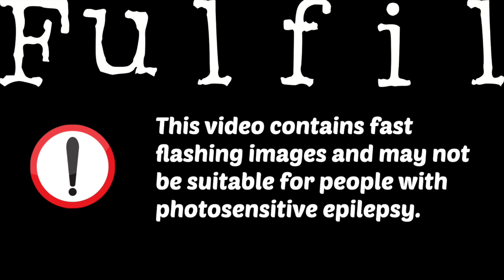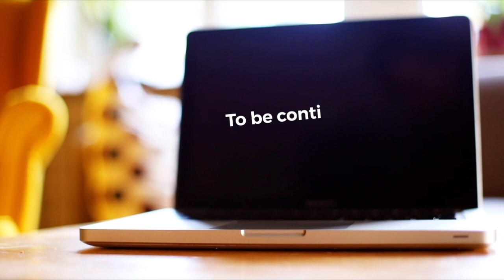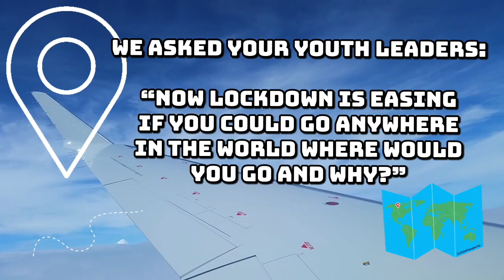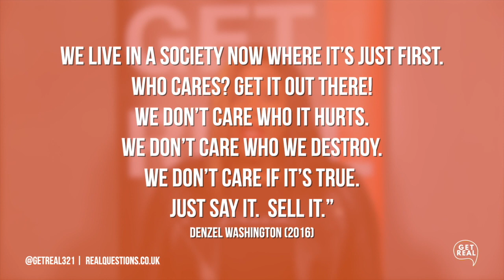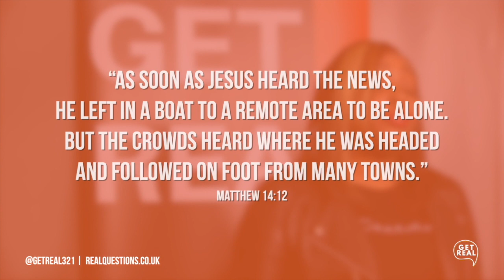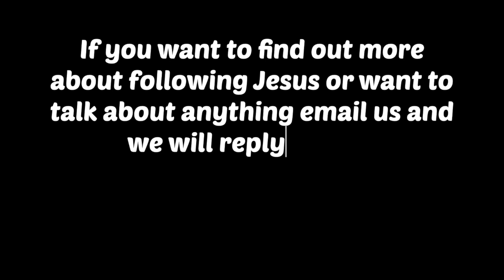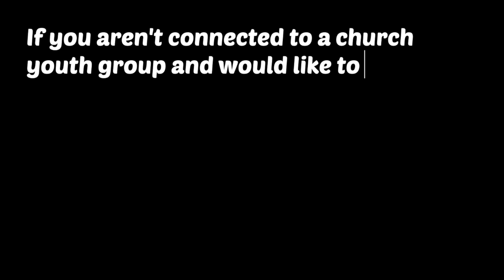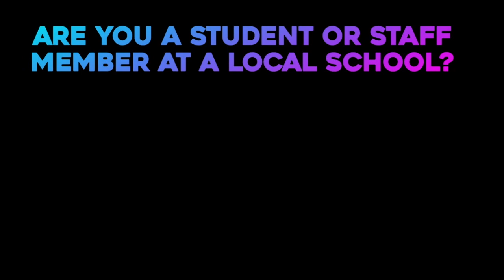Fulfil 9th July 2021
Welcome to our third online Fulfil – we have lots of things planned as usual!
Make sure you check the full description for important info…

This video contains fast moving flashing images and may not be suitable for people with photosensitive epilepsy.

Tonight's event will run for 90 minutes.

Is there a friend you can invite to watch Fulfil with you?
Share the event link with them now!

Fulfil is run by the Youth Team at Birmingham City Mission.

We are joined by Faithchild who will be sharing some of his music with us and also by Clare Williams of ‘Get Real’.

NOT WITH A YOUTH GROUP

If you’re watching alone and not with a youth group, we have some questions you might want to think about after the event.

YOUTH LEADERS’ RESOURCES

We are encouraging youth groups to meet up online after Fulfil to discuss the event.  We have produced some questions that you as leaders can use as you see fit.  There are Presentation Slides too if you want to use that with something like Zoom.

JOHN VS JAMES

To enter tonight's competition you need to be ready to put your answer in the chat.

WE WOULD LOVE YOUR FEEDBACK

Help us to make Fulfil better and spend a couple of minutes giving us some feedback!

Are you a student or staff member at a local school?

Would your school be interested in the BCM youth team coming to your school to deliver assemblies or RE lessons?
Email John for details.

Would you like a church visit?
If you are interested in having a BCM youth team member ‘visit’ your church (service or mid-week meeting) to share about our work, or to share a message with your youth group, do email us as well.

Visit BCM’s website for more information about BCM’s work and resources and to receive our monthly newsletter.

Fulfil will return on 19th November, which we are planning to be back at Mount Zion in person.
Fulfil runs each term of the year, November, March and July.